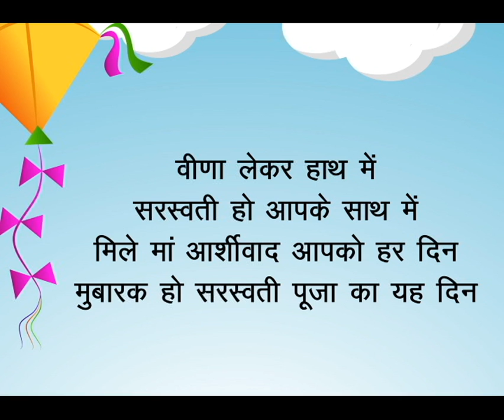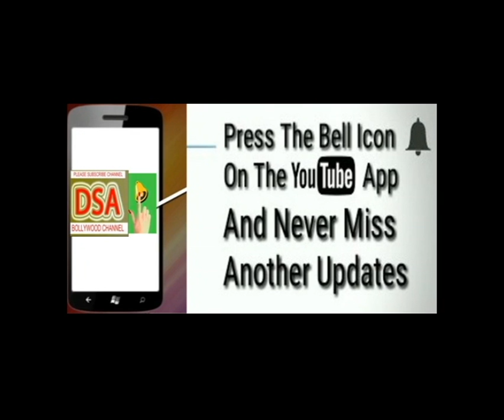HappyBasantPanchami |DATE| TIME| From#CreativeConnectionCharitableTrust DSABOLLYWOODCHANNEL.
Presents" 4th year of Saraswati Puja (Basant Panchami)" FOUNDER SHOMU MITRA.
please join us ,Entry free
Performances by - Kailash Kher, Udit Narayan Official, Dr. Jaspinder Narula, Madhushree.
Supported by- Shaan & Bappi Lahiri
Guest- Dr. Bharati Lavekar.
Venue:- New Mahada Ground, Near Lokhandwala Circle, Andheri . PUBLICITY BY DSA BOLLYWOOD CHANNEL  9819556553 AND PUNEET KHARE